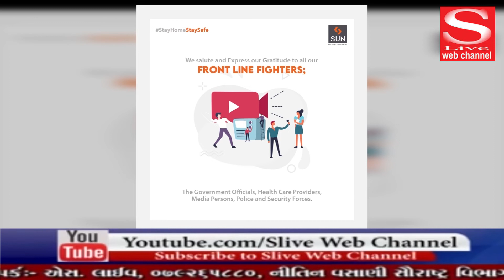S Live Web Channel - Dt. 20 - 04 -2020 - AA SAPTAH NA TAHEVARO